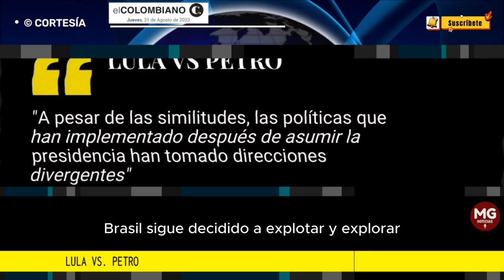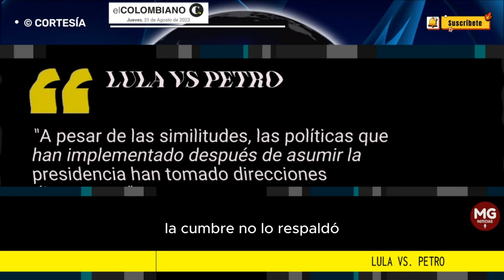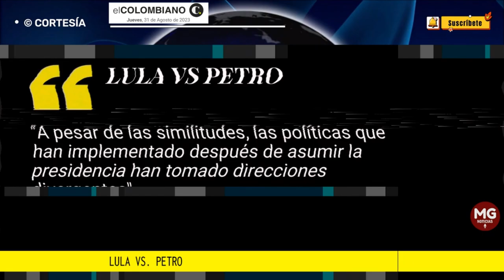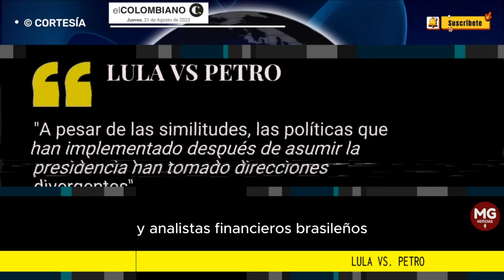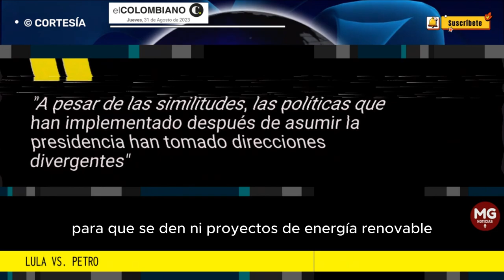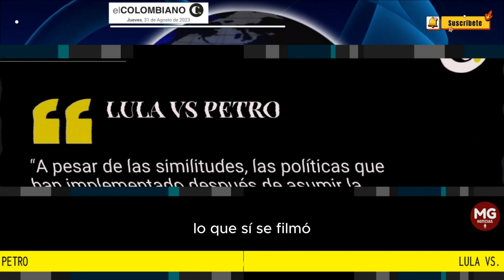LULA VS. PETRO 🔴 Editorial El Colombiano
A pesar de las similitudes, las políticas que han implementado después de asumir la presidencia han tomado direcciones divergentes. Brasil sigue decidido a explorar y explotar sus reservas petroleras”.